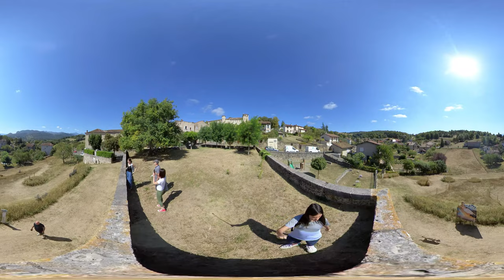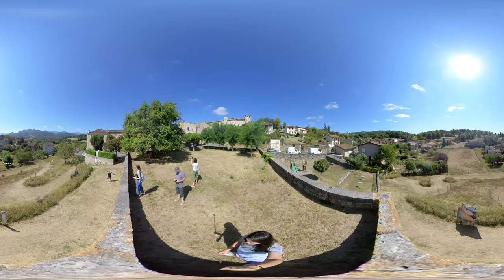[360°VR] Walking around Saint Lizier | France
Enjoy VR travelling in Saint Lizier.

I recommend you to set the video quality up to 5K.

You're using your smartphone :
Please use the Youtube application, or you won't be able to move in the video.

You're on your computer :
You can use the arrow keys on your keyboard to look around after clicking the cursor key up left.

Recorded with insta 360 ONE R